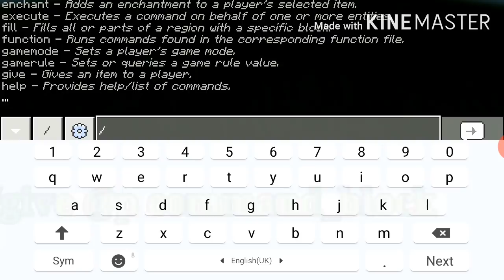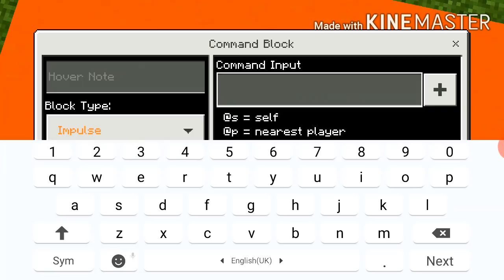HOW TO MAKE A GOLD GENERATOR IN MCPE | 1000+ GOLD PER HOUR | LORDN GAMING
About My Channel:
Hello dosto I am lordn and this is my channel LordN gaming.

ABOUT THE VIDEO-:
Gold generator minecraft,
How to make a gold farm in minecraft pe,
How to make a gold generator in minecraft,
How to get unlimited gold in minecraft pe,
How to get infinite gold in minecraft pe,